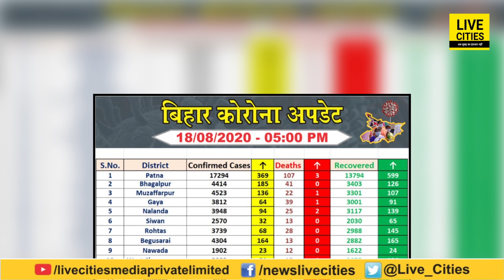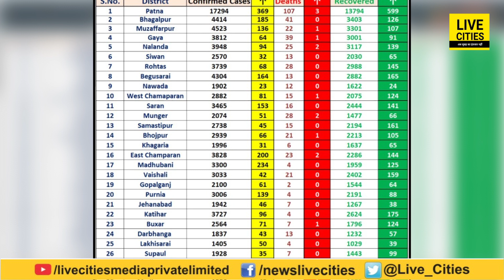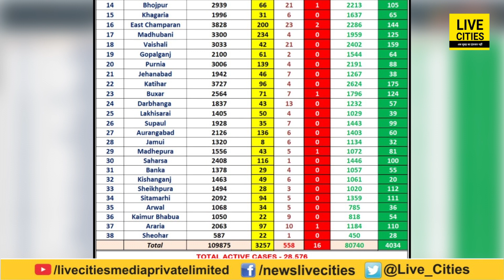Bihar के लिए अच्छी खबर, 73% से ज्यादा मरीज हुए स्वस्थ, आज 4034 मरीजों ने संक्रमण को दी मात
Bihar के लिए अच्छी खबर, 73% से ज्यादा मरीज हुए स्वस्थ, आज 4034 मरीजों ने संक्रमण को दी मात Bihar News | LiveCities